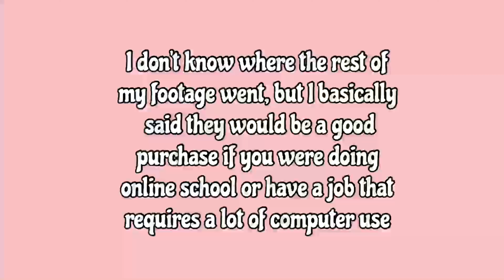Trying Blue-Light Glasses for the First Time!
Hey guys! In today’s video, I’m going to be trying blue-light glasses. I hope you enjoy!

 ~ FAQ ~
Age: 18
Camera: iPhone 8
Editing Software: iMovie
Nationality: Canadian

~ Music ~
Intro: 8Teen by Khalid
Outro: Hopeless by Khalid
Background: In My Dreams by LAKEY INSPIRED

ABOUT ME:
Hey guys, my name is Mya! I’m a small YouTuber that does vlogs and videos about baking, beauty, lifestyle, and more!

trying blue light glasses, testing bluelight glasses, do blue light glasses work, trying blue light glasses from amazon,